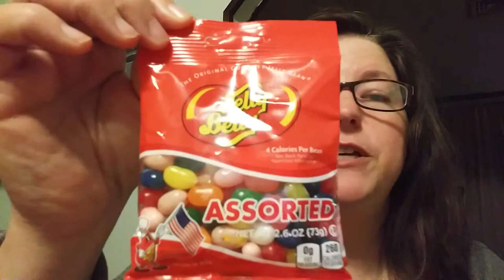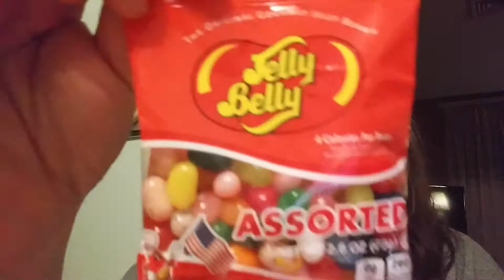Sugar Basket Easter Vlog - 1 April 2018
Andrea's Life

Hello!